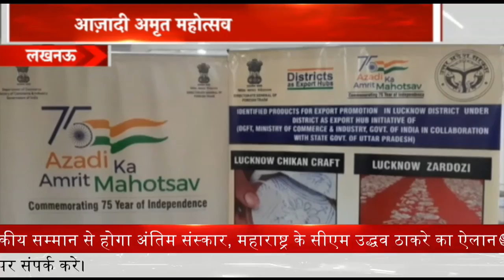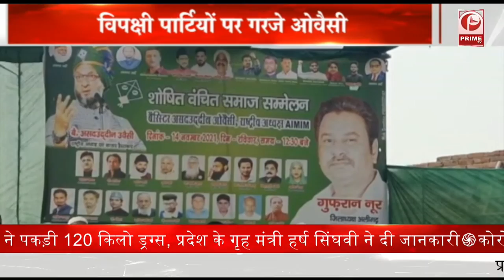Azam Khan की सीतापुर कोर्ट में पेशी | पूर्व मंत्री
Azam Khan : कोर्ट में पेशी | सीतापुर पूर्व मंत्री

1. यूपी के महोबा से चुनाव प्रचार का शंखनाद करेंगे पीएम मोदी, 19 नवंबर को करेंगे दौरा
2. शेयर बाजार में तेजी, सेंसेक्स 151 अंक की उछाल के साथ खुला
3. देश में बीते 24 घंटे में 10,229 नए केस आए, 125 मरीजों की मौत हुई
4. बाबासाहेब पुरुंदरे का राजकीय सम्मान से होगा अंतिम संस्कार, महाराष्ट्र के सीएम उद्धव ठाकरे का ऐलान
5. सीतापुर जेल में बंद पूर्व मंत्री आजम खान की आज कोर्ट में पेशी